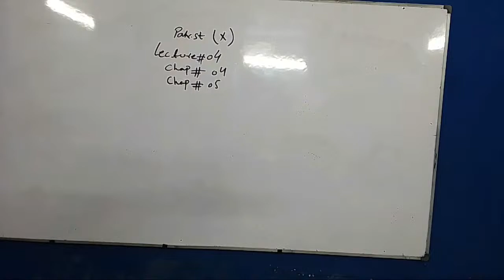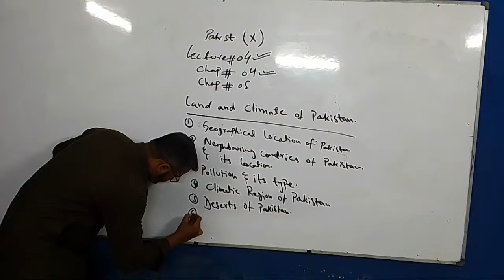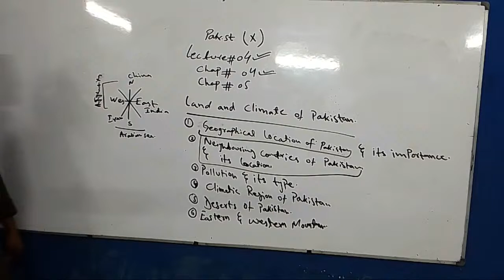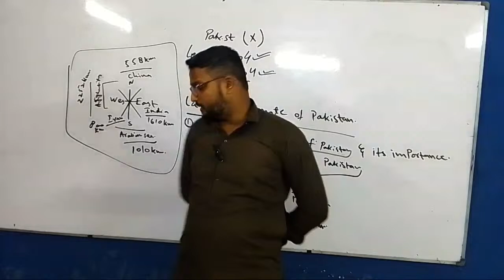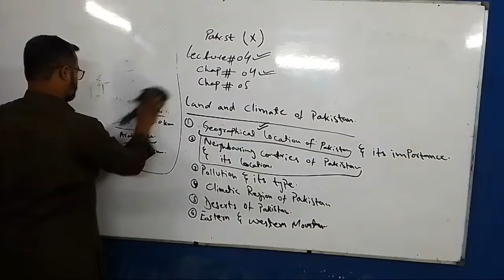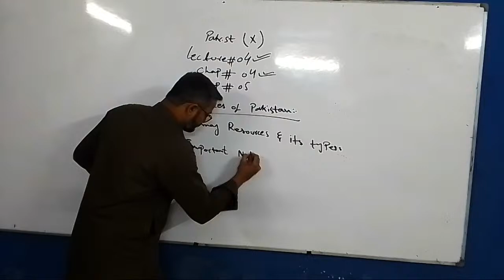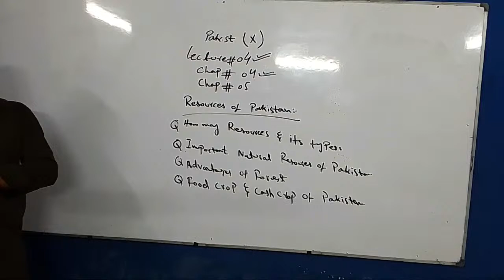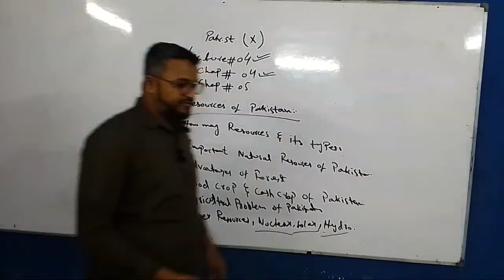X PST Guess paper lecture 4